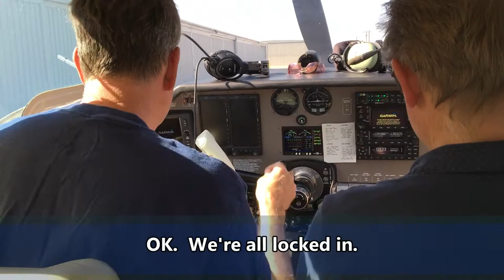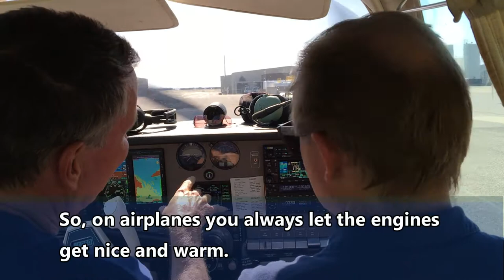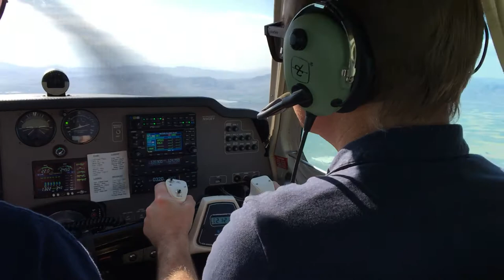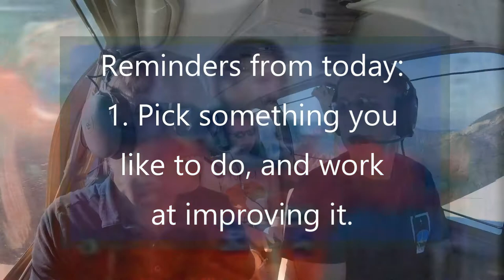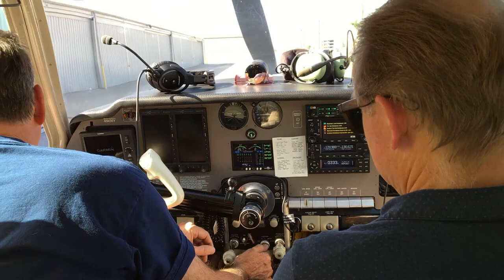What Would You Ask an Astronaut? | Interview With An Astronaut & What I Learned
Stepdad's Links:
Growing up without your dad?

What questions would you ask a Top Gun Navy fighter pilot who is also a former NASA astronaut?

In this video we had the opportunity to go on a flight with Kent Rominger who, besides being a very kind and neat guy is also:
- a former Navy fighter pilot
- a former Navy test pilot
- a former astronaut
- the holder of the record as the space shuttle astronaut with the most time on space shuttle missions (1,610 hours or over 67 days)
- has been inducted into the astronaut hall of fame

🎥 RECOMMENDED VIDEOS 🎥

Kent was kind enough to take us, including my cameramen/sons on a flight in his personal plane.  More importantly, he took the time to answer questions for you.

Watch this video to learn what the scariest part of going into space is.
You'll find out what was the most terrifying thing Kent did in his career as a pilot and astronaut. (Here's a hint.  You can watch this YouTube video to see what it was like

Find out from someone who has seen the earth from space whether it is flat or round.

Get the advice of an astronaut on what to do as a teenager growing up today on how to be happy.

0:00 Introduction
0:48 Kent Rominger Introduction
2:18 Scariest part of flying into space
2:40 What it's like to launch and be weightless
3:38 Taxiing out in the plane and take off
5:15 Scariest thing he has ever done
7:02 Me flying the plane
7:50 Is the earth flat?
9:30 Advice from an astronaut for boys growing up without a dad
12:08 Landing the plane
13:55 Outtakes

My StepDad,nasa astronaut,astronauts answer,nasa astronaut training,nasa astronaut returns to earth,What would you ask an astronaut?,ask an astronaut,astronaut interview,journey to mars,beautiful planet earth,Interview With An Astronaut & What I Learned,interview with an astronaut,astronaut testimonial,life of an astronaut in space,astronaut life experience,what to ask an astronaut,space questions for an astronaut,nasa astronaut experience in space